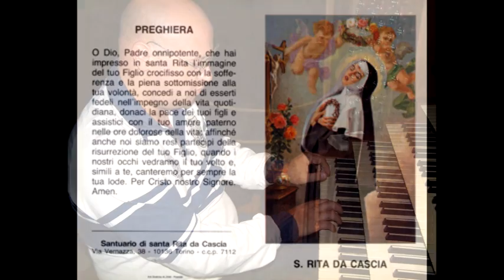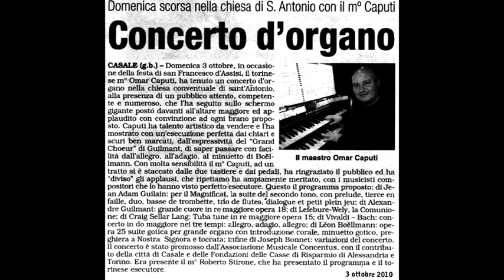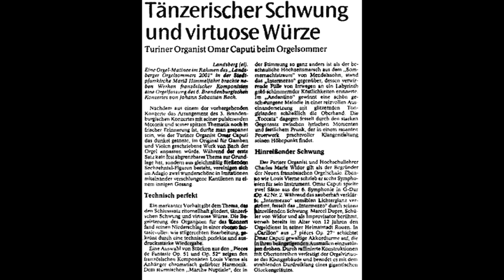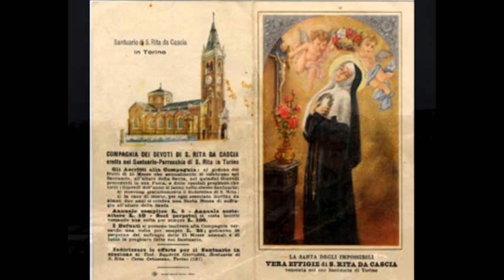Kjell Mørk Karlsen - Phantasy for organ on the theme “Oh, Santa Rita”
Omar Caputi, organ - Live recording in Saint Rita - 15 may 2017